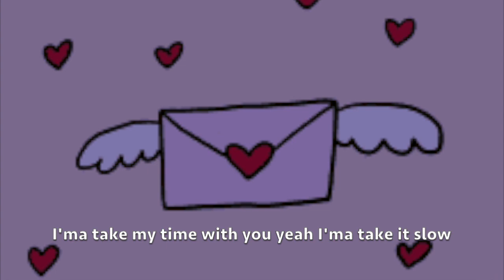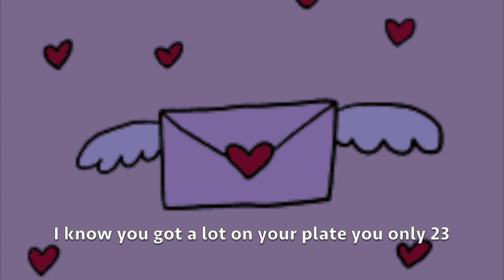ACCXRD - Letter to Miley [Lyric Video] (prod. KIRA BEATZ)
Artist: Accxrd

This beat is free to use on all platforms as long as credit is given to the producer.